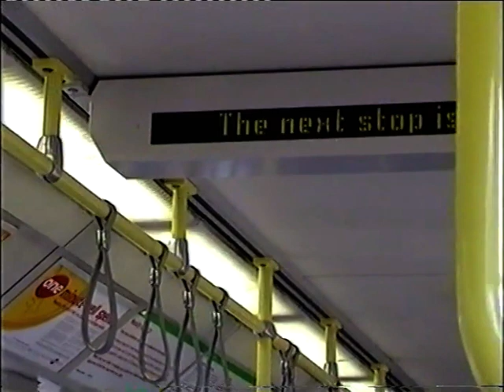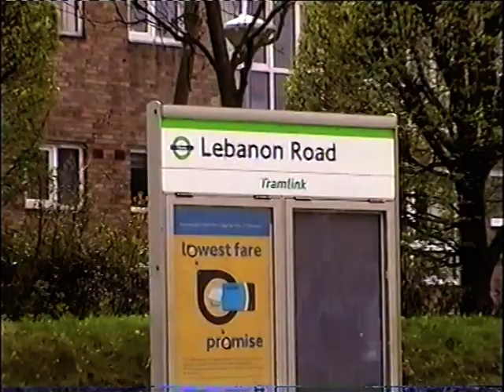Croydon trams April 2005 Pt 2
Croydon trams conclusion, April 2005. Shows the steep Crown Hill track, and takes a tram-ride.